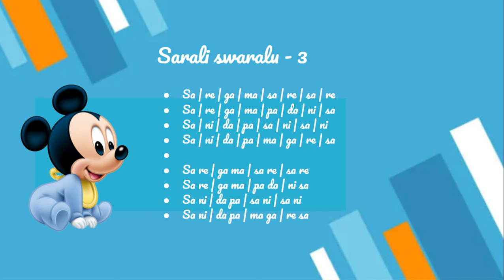Sarali swaralu - 3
Sarali swaralu - 3 - Adithalam - Classical Music

Kids learning to understand Sarali Swaralu